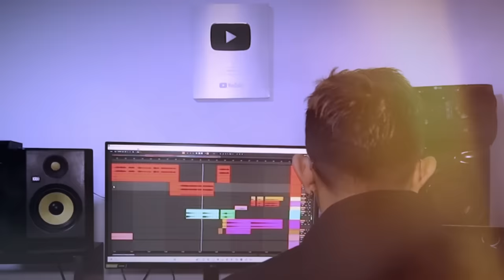DJ Monteza - MIX JUERGON AÑO NUEVO 2024🍾(Música Variada Bailable)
Gentita disculpen la ausencia ya no estaba subiendo mixes por falta del tiempo, gracias a DIOS 2023 nos fue de maravilla de mucho trabajo, visitando conociendo lugares, personas maravillosas en mi hermoso PERU, que estoy 2024 reine la paz, mucha salud en su familias, les envió un fuerte abrazo bendiciones. FELIZ AÑO NUEVO 2024.

DJ Monteza - MIX JUERGON AÑO NUEVO (Musica Variada Bailable PERU)
🔹𝐃𝐄𝐒𝐂𝐀𝐑𝐆𝐀𝐑:

- Mawell & Orlenis 22l . Rowa Studio Session Olenis 22k
- Fixty Ordara y la Rulay Ft. Wampi & Wow Popy - Po Ustedes
- Yaga & Mackie - Si Tu me calientas
- Daddy Yankee - La Gasolina
- Arcangel - Feliz Navidad
- Bad Bunny - Perro Negro
- J Balvin - Ginza
- FlowGPT - Nostalgia
- Peso Pluma - Bebe Remix
- Daddy Yankee - Ella Me Levanto
- Don Omar - Dile
- Wisin & Yandel Ft. Daddy Yankee - Mayor que yo
- Plan B - Es Un Secreto
- Iñigo - Si No Estas
- Quevedo - Columbia
- Karol G - Amargura
- Boyonce - Crazy In Love
- Jennifer Lopez - Lets Get Loud
- Bizarrap & Shakira - Music SEssion 53
- Peso Pluma - Ella Baila Sola
- Adele - Rolling In The Deep
- Troleo - Mi Primera Chamba
- Don Omar - Danza Kuduro
- Gustavo Lima -  Balda Boa
- Michel Telo - Ao SE Te Pefo
- Tommy Portugal - Al Fondo Hay Sitio
- Mauricio Mesones - Cariñito
- Destellos - Elsa
- Toomy Portugal - Pedacito De Mi Vida
- Karla - Indecorosa
-  Rafaga - Mentirosa
- Hrnos Yaipen - El Macho
- Los Ronish - Amigos Traigan cerveza
- Papilon - Silvido
- Rossy War - Que Te Perdone Dios
- Marina - Asi Son Los Hombres
- Campesinos De Bambamarca - Huevo de la vecina
- Pepe Vasquez - Jipy Jay
- Los Kjarkas - Soy Caporal
- Shipibo Enamorado
- Hijos de lamas anaconda
- Explosion De Iquitos - Rimto de mi tierra
- Azucena Calvay - Mix Buscando un cariñito